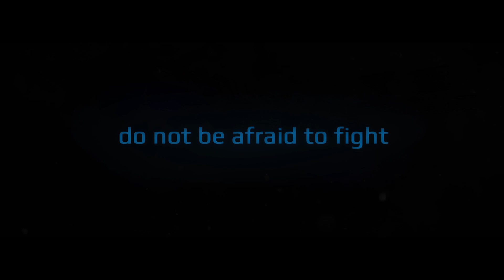DarkOrbit - New designs: Yamato - Ronin and Defcom - Raven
Hello guys!
The game code already for new design with Yamato and Defcom ship.

Best regards,
Connection_Broken

The models and the graphics are owned by Bigpoint GmbH and DarkOrbit Inc.

All pictures via © Copyright - Bigpoint GmbH - Hungary Forum (Connection_Broken) - Source pictures can be forwarded comments by-keeping.